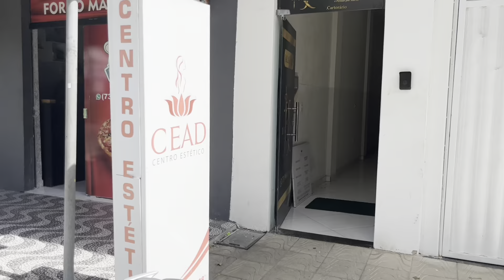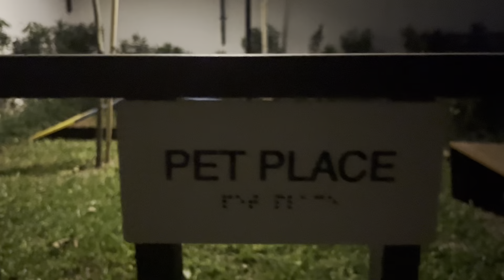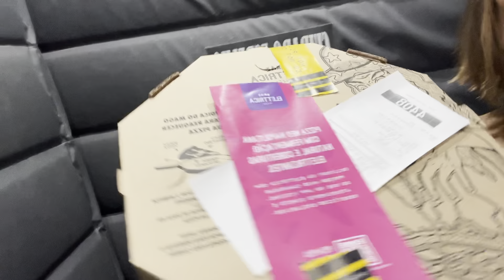Fui da Bahia pra São Paulo de ônibus!